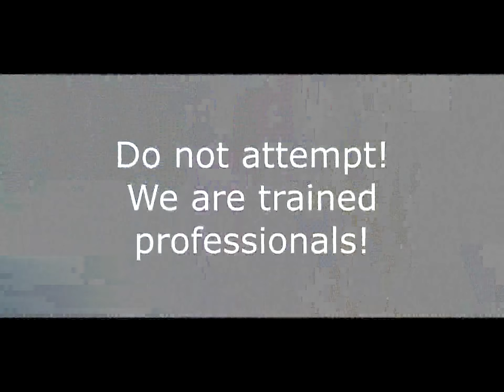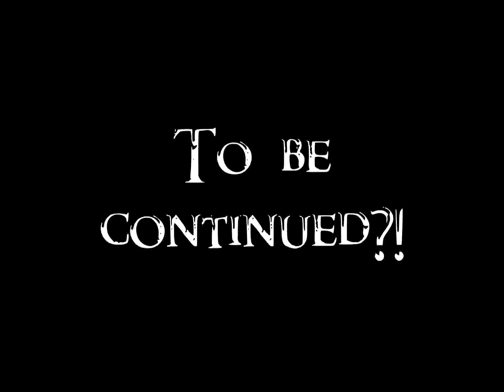3rd World America! "Vagabond."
Joey & Clyde out and about. Wait and see what they find! {N'at!)